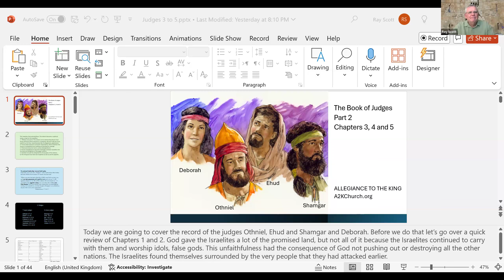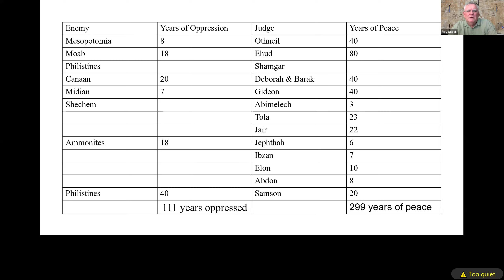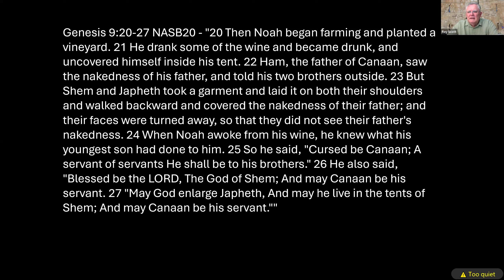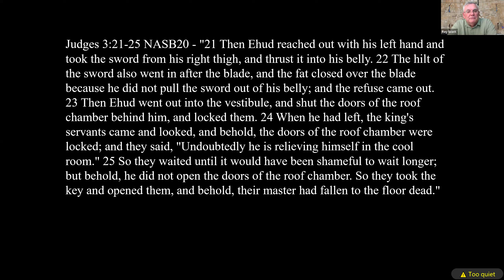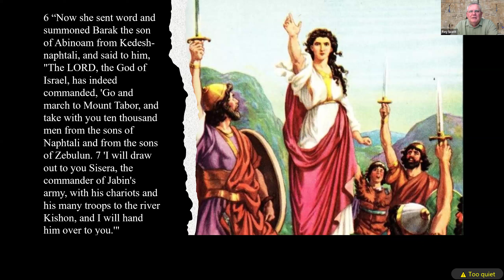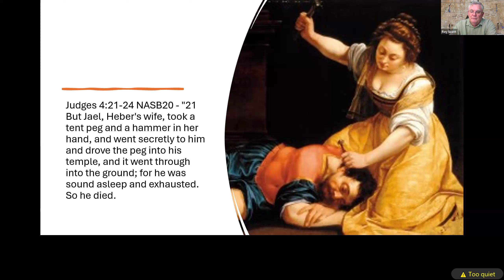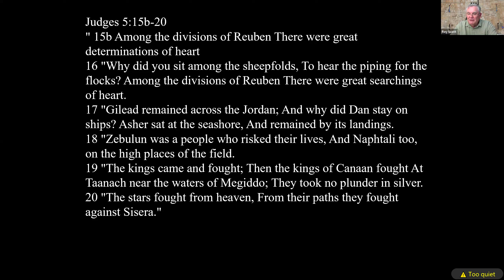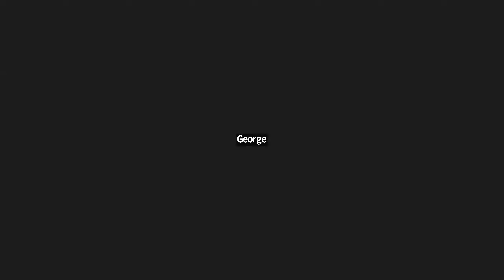The Book of Judges Part 2: Chapters 3-5 | Ray Scott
In this video, Ray Scott continues our in-depth study of the Book of Judges, focusing on the first four judges: Othniel, Ehud, Shamgar, and Deborah. We delve into the Israelites' recurring cycle of sin, oppression, repentance, and deliverance, exploring how these judges rose up to save Israel and bring periods of peace. Learn about the historical and spiritual context of their stories, the consequences of Israel's unfaithfulness, and the powerful interventions of God through His chosen leaders. Join us for an enlightening discussion that highlights the timeless lessons from these ancient narratives.